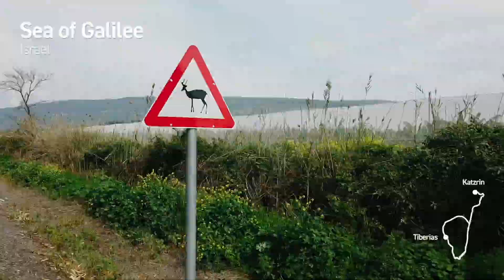Cycling around Sea of Galilee and up to Katzrin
We were cycling around the Sea of Galilee or Lake Kinneret how the Israelis call it. It has beautiful sceneries and is easy to get around with about 65km. We were going counterclockwise and in the north split up so I could cycle up to Katzrin to continue my tour on the Golan Heights the next day. We had two flat tires but could easily fix it and get spare tubes in a bicycle shop in Tiberias.